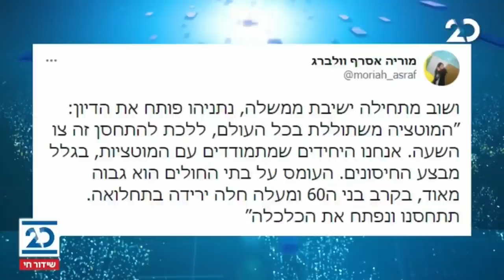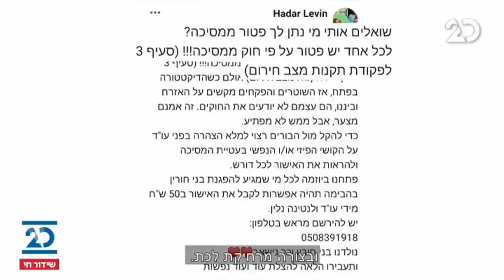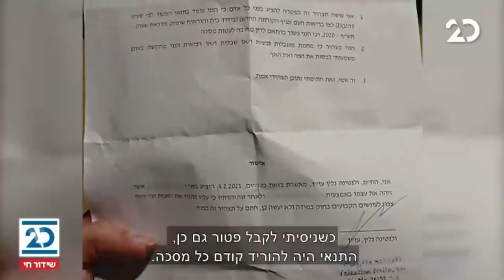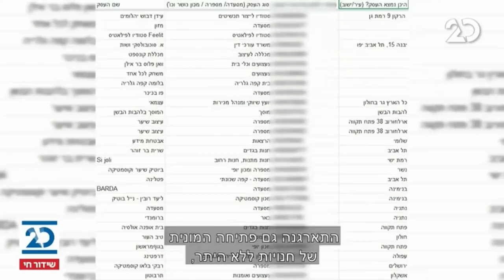הסיפור המרכזי עם אראל סג"ל ונוה דרומי | 7.2.2021 | התכנית המלאה